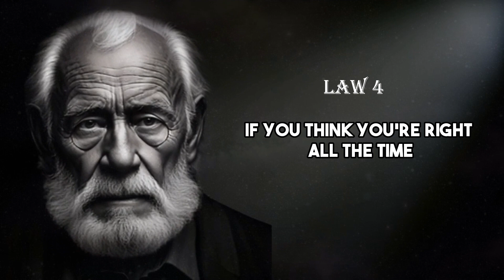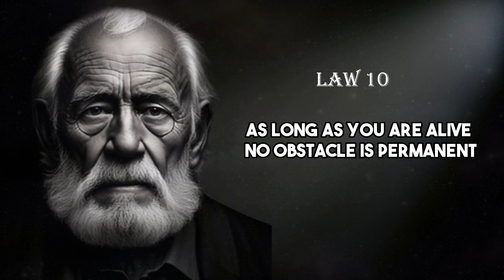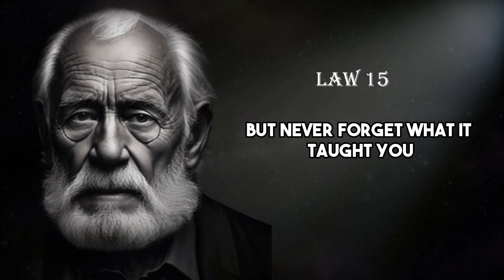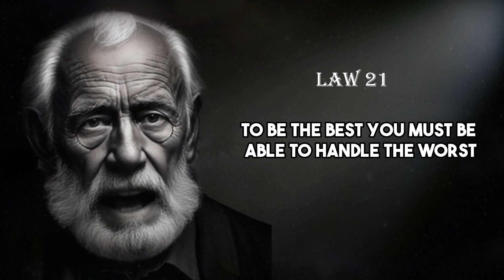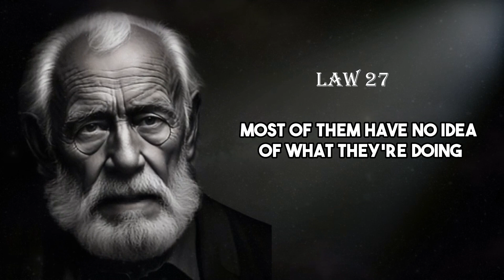The 30 Laws of Life: Avoiding My Life's Costly Mistakes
In this video, we're going to discuss the 30 Laws of Life. These laws will help you avoid costly mistakes in your life, and will help you live a happy and successful life.

Whether you're a beginner or an experienced individual, these laws can help you achieve your goals and live a fulfilling life. In this video, we're discussing the 30 Laws of Life, and how you can apply them to your life to achieve success.
In this video, we're going to go over the 30 Laws of Life. These laws will help you avoid some of the costly mistakes that have plagued my life.The 30 Laws of Life are based on the principle of cause and effect. By following these laws, you can change the course of your life and avoid some of the mistakes that have caused pain and suffering. If you're looking for a step by step guide to living a successful life, then watch this video!In this video, I'm sharing the 30 laws of life, or tips for avoiding my life's costly mistakes. These tips will help you live a successful life and avoid the mistakes that have led to pain and suffering in my own life.If you're looking for ways to improve your life, then be sure to watch this video! In it, I'll share with you the 30 laws of life, or tips for avoiding my life's costly mistakes. These tips will help you live a successful life and avoid the mistakes that have led to pain and suffering in my own life.By following these tips, you'll be on your way to a pain-free existence!
Your quries:
100 Laws of Life so You Don't Screw Your Life Up Like I Did,HIDDEN KNOWLEDGE | "Your Whole Life is Going To Change",The 7 Laws of Wisdom - These Genius Minds Will Change Your Life (Ancient Philosophy),The 12 Laws Of Karma That Will Change Your Life,Use the Laws of Life to Master Your Life | Bob Proctor,The 14 Universal Laws That Govern Life On Earth! (Revised),laws of life,
12 rules of life audiobook,
law of attraction life partner,
rules of life audiobook,
12 rules of life audiobook hindi,
the law of life audiobook,
law of attraction life changing,
law of attraction life & goal planner,
the rules of life and how to play it,
chronic law life of a sinner,
law of attraction life planner,
what are the laws of life,
how to apply 48 laws of power in life,
48 laws of power applied to real life,
application of newton's laws of motion in everyday life,
daily life applications of newton's laws of motion,
real-life applications of conservation laws,
how to write a laws of life essay,
a lifetime of love honouring the anniversary of beloved in-laws,
12 rules of life book summary in hindi,
the law of life by jack london,
12 rules of life book,
law life by md,
12 rules of life book summary,
12 rules of life book review,
rules of life book,
the law of life by jack london summary,
the law of life by jack london summary in tamil,
6 rules of life buddha,
bob proctor universal laws of life,
bahamas laws of life,
bob proctor law of life,
minecraft but i follow the laws of real life,
laws of life khubaib bhat official,
rules of life channel,
rules of life rivers cuomo,
rules of life chronic law,
12 rules of life chapter 1,
12 rules of life chapter 2,
rules of christian life,
claws of life,
cosmic laws of life revealed part,
12 laws of karma that will change your life,
how 48 laws of power changed my life,
change your life with these incredible 12 laws of karma,
10 laws of karma that will change your life,
law of assumption dream life,
law of attraction dream life,
18 rules of life dalai lama,
law of daily life,
i survived 100 days of real life laws in minecraft,
100 days of real life laws in minecraft,
48 laws of power real life examples,
rules of engagement life expectancy,
law of attraction real life examples,
2 rules of life ellen show,
newton's laws of motion real life examples,
12 rules of life explained,
the law of life elite force,
laws of motion real life examples,
rules of life in english,
3 laws of motion examples in real life,
real life examples of the three laws of motion,
real life examples of gas laws,
law of attraction for life partner,
law of life farah,
rules of life for success,
50 rules of life from the stoics,
12 rules of life full audiobook,
weezer rules of life full band,
famous laws of life,
12 laws of power for life,
law of attraction for life,
rules of life first blood,
three rules of life game,